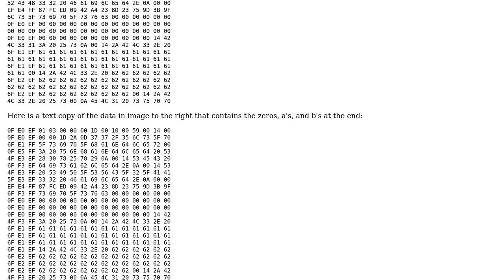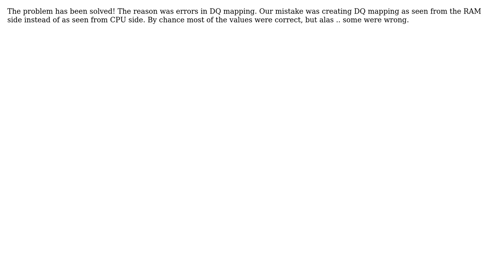Electronics: DDR4 board bringup issue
With thanks & praise to God, and with thanks to the many people who have made this project possible! You are responsible for your own actions.